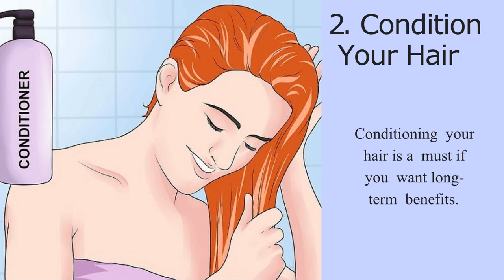Hair and Skin Care Tips for Those Who Love Swimming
Swimming is therapeutic. It offers you relaxation after a hard day’s work or during the weekend, when you want to sit by the poolside with your favorite book in hand. But when you swim more often, the chlorine-laced water can prove to be detrimental for your skin and hair.